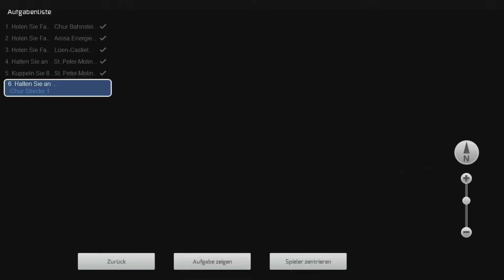Train Simulator 2018 - Frühmorgentliche Holzsammlung RhB ABe 8/12 Allegra 3/3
Holzwagen am frühen Morgen von Chur nach St. Peter-Molins.
Baumstämme nach Chur.

Prozessor: AMD Ryzen 5 2600X
Prozessorkühlung: Scythe Kotetsu Mark II
Verbesserte Systemkühlung: keine
Arbeitsspeicher: G.Skill Aegis - 3000MHz
Grafikkarte(n): Gigabyte GeForce GTX 1060 WindForce OC 6G
Soundkarte: 7.1 HD Onboard Soundkarte
Gehäuse: Sharkoon SKiller SGC1 - schwarz/rot
Aufnahmekarte: Elgato Game Capture HD 60 Pro
Headset mit Microphone: Corsair Void PRO RGB USB - Schwarz
Lenkrad: Hori Raceing Wheel Apex - PS4, PS3 und PC Kompatibel